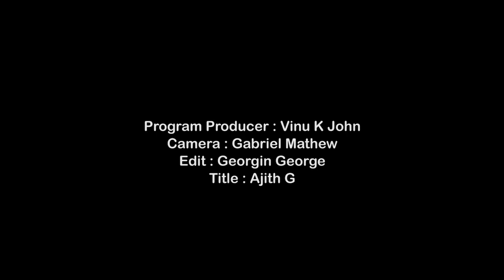ചങ്ങനാശ്ശേരിയിലെ പൊളി റോഡുകൾ | MVTV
Program Producer : Vinu K John
Camera : Gabriel Mathew
Edit : Georgin George
Title : Ajith G